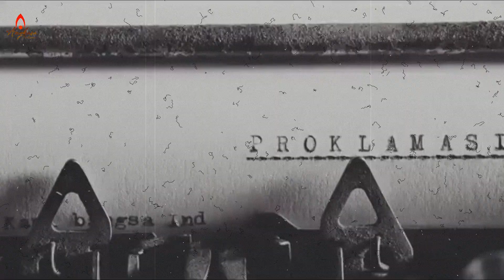[131] Mustahil..?! Haikal Hassan Ngaku Mimpi Bertemu Nabi Muhammad? Siapa Dia?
Mustahil..?! Haikal Hassan Ngaku Mimpi Bertemu Nabi Muhammad? Siapa Dia?

Halo Bapak & Ibu, selamat datang di channel saya Ahwansholih, Historical Mistic, Storyteller, explore horror.
[Video Description] Di channel ini bapak & ibu akan menemukan berbagai kisah mistic dari sumber dan narasumber yang asli mengalaminya. Dan beberapa kesempatan kita juga akan explore ke beberapa tempat mistis di kawasan wingit.
Ada keperluan dengan saya? Dapat menghubungi email.
Follow Instagram saya, bila bapak & ibu berkenan. Yuk
Company Profile Video Service @angkasapictures.
Nuwun..